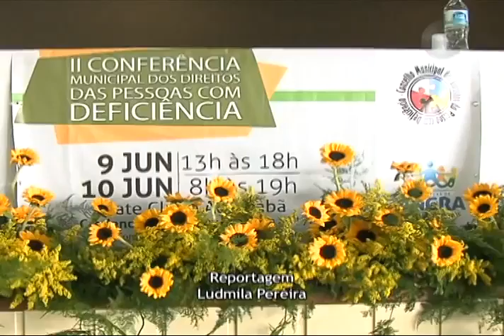JORNAL CÂMARA - DIA 10 DE JUNHO - PARTE 1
JORNAL CÂMARA
Acompanhe as principais notícias do legislativo angrense e
da nossa região, às segundas, quartas e sextas, às 19h, com
reprise às terças e quintas, no mesmo horário, no canal 14 da
NET Angra ou em nosso canal no YOUTUBE.

Câmara Municipal de Angra dos Reis
Presidente: Marco Aurélio Vargas